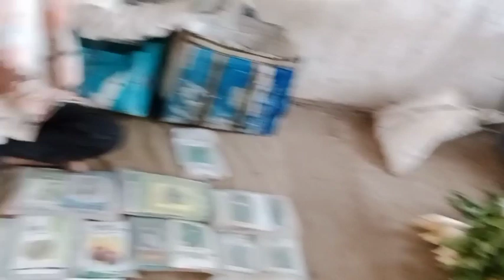ପ୍ରତିଦିନଆ ପରିବା ମଣ୍ଡି ବାରବାଟୀ/All Tips Vegetables Available here! Daily Market!!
topic 🤔

      Daily vegetable market
barabatti pariva Market
barabatti vegetable market
barabatti Delhi pariva Market
 barber vegetable Delhi market
all tipe vegetable market
 barabatti daily pariba market
dramasala
 jajpur vegetable market
jaraka vagetable market
dramasala jajpur market
Delhi market
big market
wholesale market
big farming market
Indian food market
big Odisha food market

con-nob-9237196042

village market drawing
village market drawing easy
village market essay in english
village market scenery drawing
village market essay
village market paragraph
village market business
village market drawing watercolor
village market par essay
village market sound effects
indian vegetable market
indian vegetable market reaction
indian vegetable market pakistani
reaction
pakistan
indian vegetable market in london
indian village vegetable market
foreigners in indian vegetable
market
pak reaction on indian vegetable
market
indian farmers market
indian kashmir vegetable market
indian village marriage band
south indian village marriage
south indian village marriage fooc
north indian village marriage

my first vlog on youtube 0 to

Indian market
Indian market today